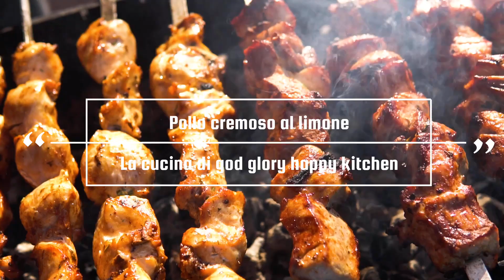Pollo cremoso al limone 🍋 Creamy Lemon Chicken 🍋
Buongiorno a tutti ho preparato questa ricetta per aver un'alternativa nel mangiare il petto di pollo in quanto se cotto troppo diventa secco e stopposo invece con la mia ricetta rimane molto morbido e cremoso molto profumato di limone e sicuramente i bambini lo apprezzeranno come le mie bimbe!! ciao a tutti ci vediamo al prossimo video..
ingredienti:
400 g petto di pollo
1 cipolla
1 bicchiere di succo d'arancia
un pizzico di pepe nero
1 spicchio d'aglio
1 limone
1 cucchiaio di farina 00
1 cucchiaio di burro
un pizzico di sale

Hello everyone I have prepared this recipe to have an alternative in eating chicken breast as if overcooked it becomes dry and stringy instead with my recipe it remains very soft and creamy very fragrant of lemon and surely the children will appreciate it as mine girls !! hello everyone see you at the next video ..
ingrediants:
400 g chicken breast
1 onion
1 glass of orange juice
a pinch of black pepper
1 clove of garlic
1 lemon
1 tablespoon of flour 00
1 tablespoon of butter
a pinch of salt